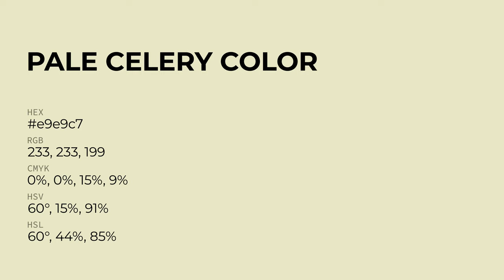Pale Celery color e9e9c7 hex Cool Yellow color e9e9c7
What color is Pale Celery ? e9e9c7 hex, Cool Yellow color e9e9c7

Hex e9e9c7 Color Code is also known as Pale Celery color

Hex e9e9c7 Color code in CMYK color (process color) code model is generated after subtraction of 0% cyan, 0% magenta, 15% yellow, 09% black.